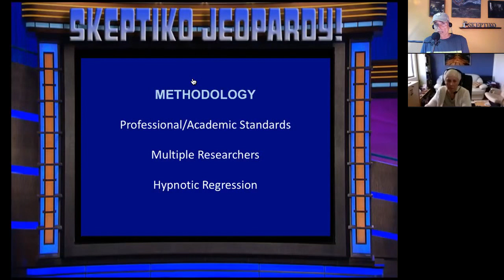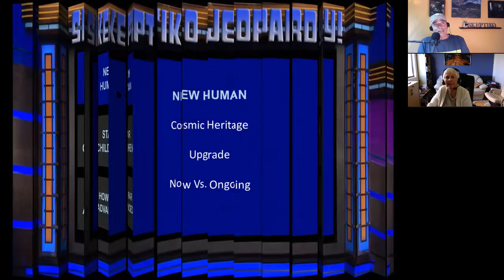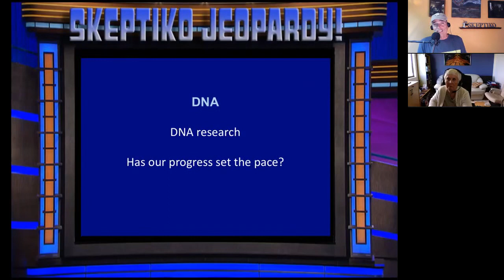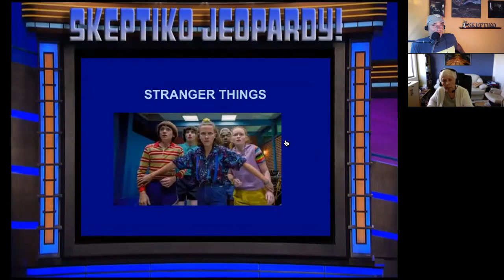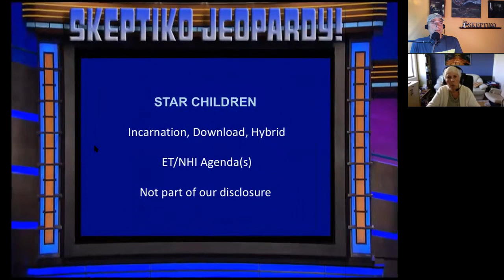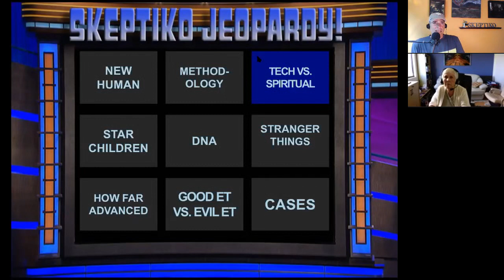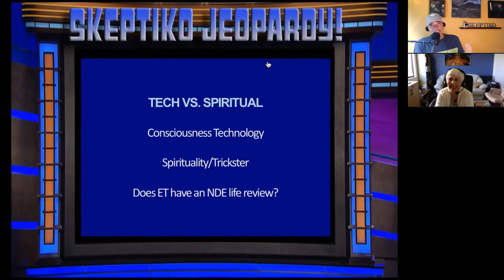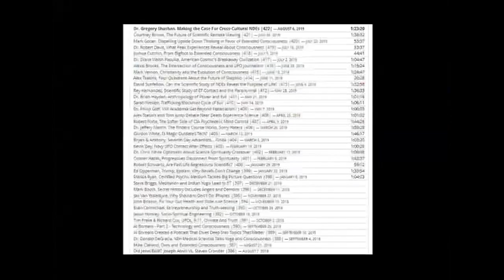Mary Rodwell's 3,000 Cases Suggest Ongoing Genetic Manipulation |423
Mary Rodwell is a trained therapist who's 3,000+ cases suggest an ongoing genetic manipulation experiment.